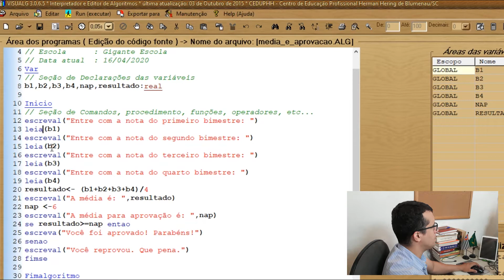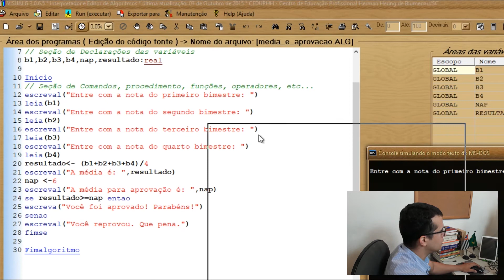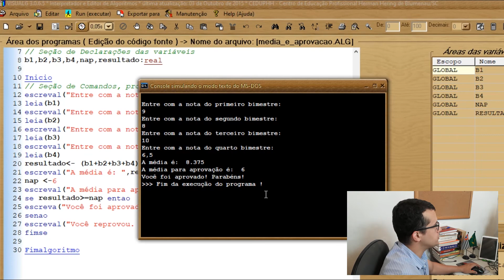ALGORITMOS - Estrutura Condicional SE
Vamos aprender nesta aula a estrutura condicional SE no VisualG.